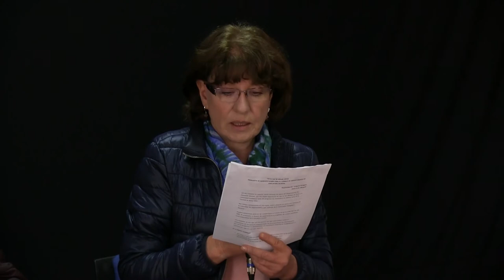Proceso de elección de representantes ante el Consejo del Departamento de Educación Musical. FBA.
3 de octubre de 2019
Proceso de elección a representantes ante el Consejo del Departamento Educación Musical. FBA.
Panel de representantes, sustentación pública de la propuesta de representantes para el Consejo del Departamento de Educación Musical de la Facultad de Bellas Artes de la UPN.
Dupla: Profesora SVETLANA SKRIAGINA y Profesor JAIME ARIAS OBREGON.
Plantean la representación profesional, como una función de acompañamiento y apoyo a la dirección del Departamento.
La propuesta gira alrededor de tres ejes para el funcionamiento del Departamento : Académico, Administrativo y hacen énfasis especialmente en el tema de Convivencia Universitaria, fortaleciendo los canales de comunicación entre estudiantes, administrativos y docentes y el fortalecimiento de la Identidad Pedagógica Institucional, entre otras prácticas.

Lugar: Auditorio Sede Nogal.
            Facultad de Bellas Artes.